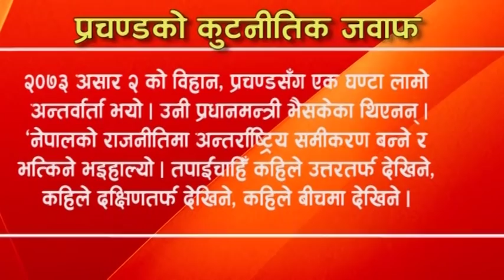Analysis on Prime Minister Prachanda's China Visit